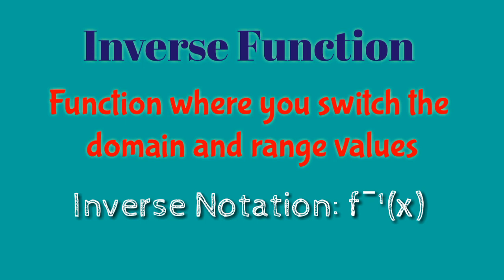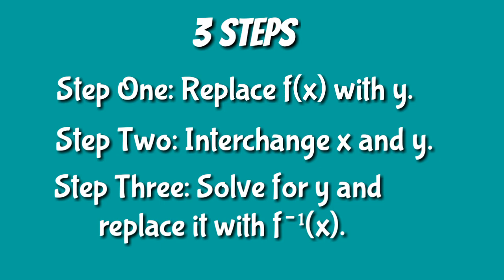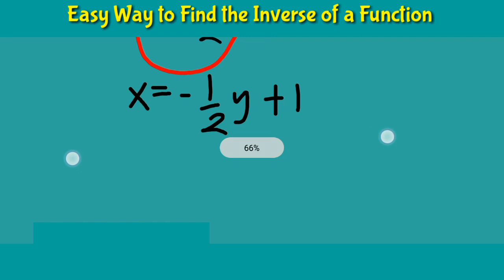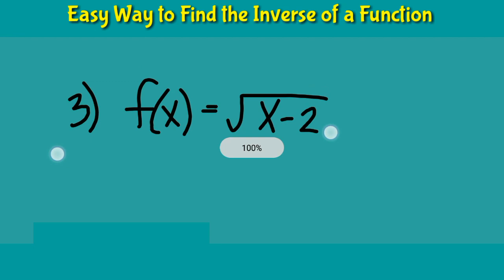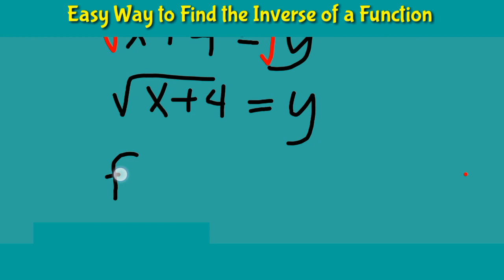Inverse Function: How to Find the Inverse of a Function - Easy and Simple Step | General Math!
DOWNLOAD NOWW!!!

For Grade 11:
💌Mathematics
📁Business Mathematics Module

💌 MAPEH HOPE MODULE
📁HOPE 1

💌TLE
📁 Automotive Module

For Grade 12:

💌Math
📁Applied Economics Module

💌TLE
📁Automotive Module 12

For SHS AP:
📁CPAR Module

FROM KINDERGARTEN TO GRADE 12

Download links of the available MATERIALS are also in my YouTube video's description.